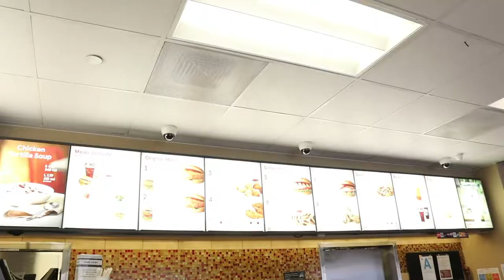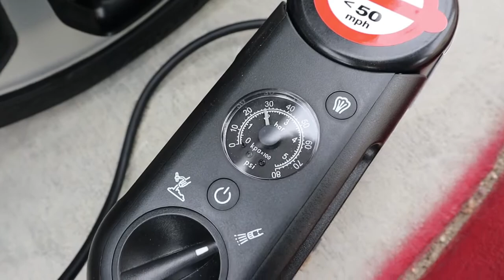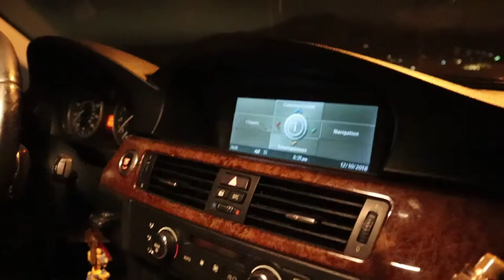The come back!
This is a typical Friday. Morning to dark.
From a stopped Escalator to helping friends with their cars.
I'm now uploading EVERY SUNDAY!!

Shot on Canon M50 with Video Mic (AKA The Squirrel)